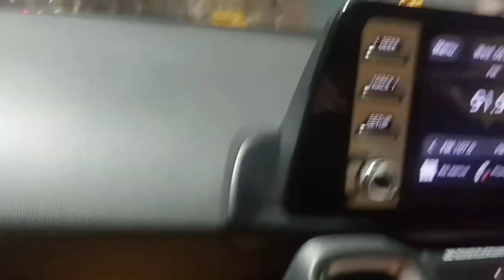Happy Holi|It is a festival of colors with family friends food and lots of fun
Happy holi to all my youtube family.
hope you all enjoyed a lot
stay blessed stay tune